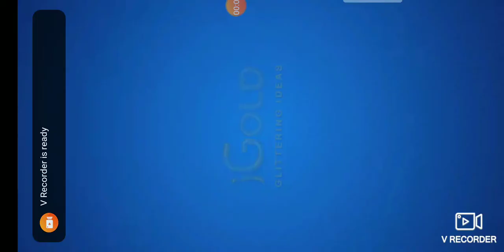Street chaser android game play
Amazing robber runner game, Show your running and chase skills!

Your companion was robbed by a gang, You can help by running behind the robber to catch them.

Run as fast as you can, Dodge the obstacles coming your way.
Chase thief without loosing, Catch them by throwing bottles and kicking balls hitting them!

Avoid obstacles by jumping and sliding while running through the streets,
Hit and kick them with objects you pick on your way,
Catch all of them to retrieve the handbag.

Hundreds of missions to play when you are tired of running behind robbers.
Missions are of unique objectives with different game types.
Progress through the street map by completing missions of types as below:
Chase runner, Throw bottles, Kick Balls, Coin Collection, Item Collections, Word Finding and Bring it back.

Compete online with other street surfers based on your skill.
You can play online with eight players at a time.
Collect coin rewards based on the rank achieved in multiplayer missions.

Endless runner mode for chasing all robbers one by one.
You can collect more coins in this endless running game and use them for boosting powers.

Play daily challenges to collect rewards like Lucky wheel spins, Coins & Lives.

Recent major update refreshed the game totally with several new heroes and features.
Online multiplayer runner game with refreshing new streets and buildings.
Existing users, update to this version to enjoy more free lives and rewards.